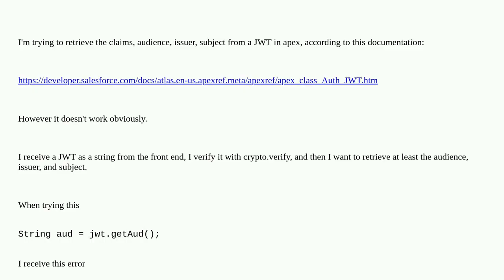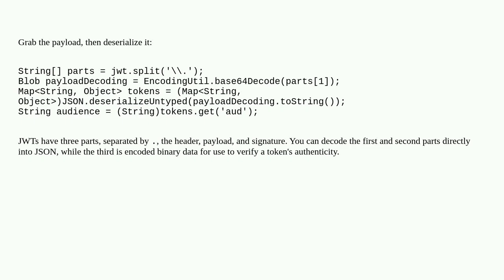Retrieve claims from a jwt with apex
A special thanks goes out to the community

  jwt crypto apex oauth2